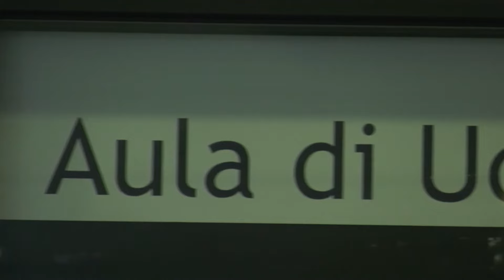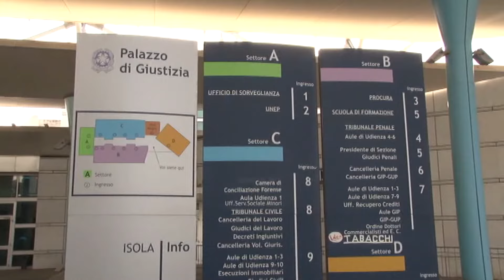Processo Grandi eventi: chiesti 5 anni e 4 mesi per l'ex assessore Cuzzi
Processo Grandi eventi a Pescara. Nel pomeriggio al termine della requisitoria, il pm Luca Sciarretta ha formulato le sue richieste. Quella più alta a carico dell'ex assessore comunale Giacomo Cuzzi per il quale sono stati chiesti 5 anni e 4 mesi di reclusione